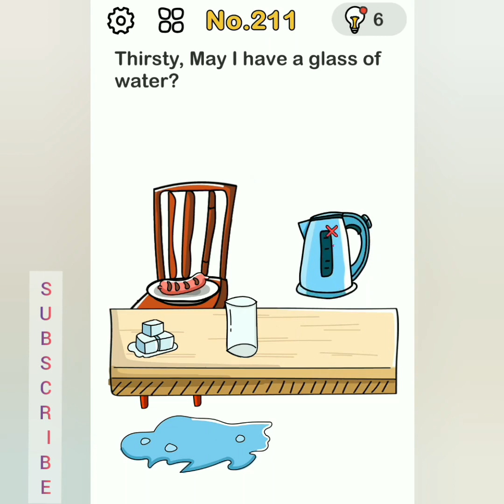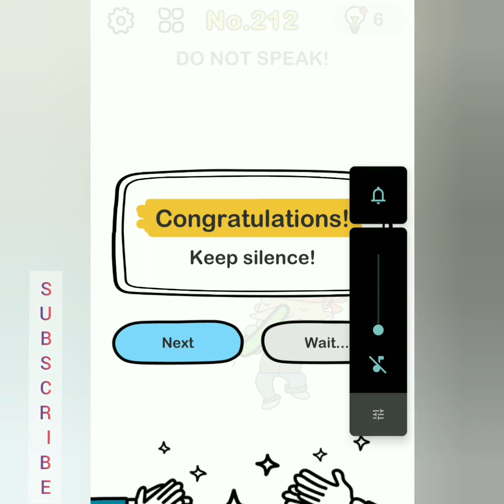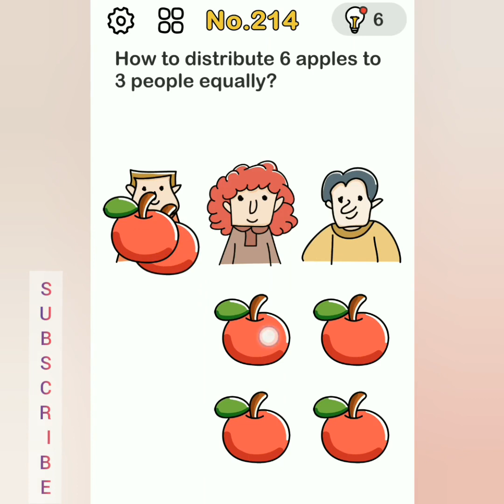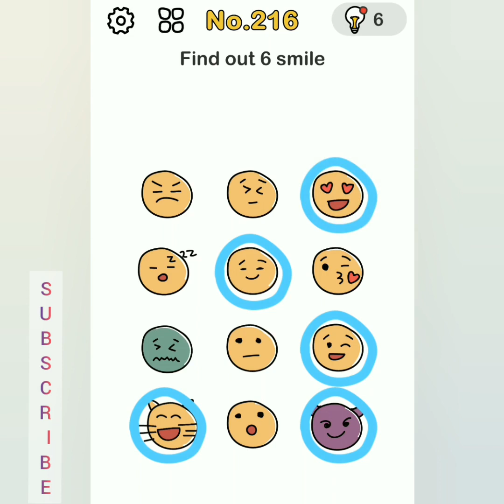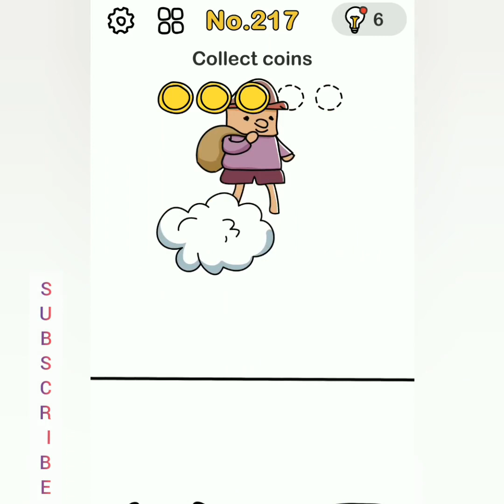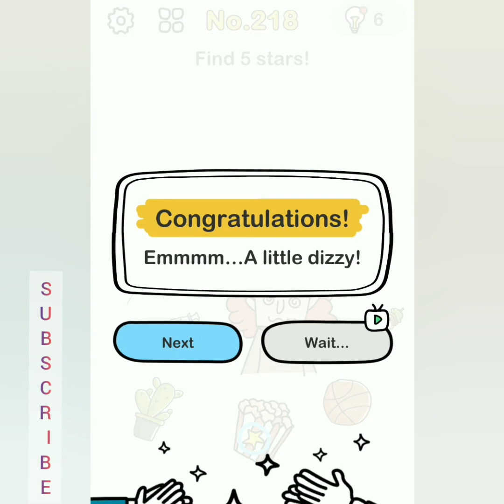Brain Out - Can you pass it? | Level 211, 212, 213,214, 215, 216, 217, 218, 219,220 | Answers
Hello Guys, Thank U soo much For Watching my Video Brain Out - Can you pass it?

Blow your mind with Brain Out and show to your friends that you are not completely stupid!
🔥“Brain Out” is an addictive free tricky puzzle game with a series of tricky brain teasers and different riddles testing challenge your mind😝.

Brain Out - Can you pass it has many trivia questions to boost your brain power. The perfect combination of knowledge and creativity, exercise your mind with the triple test of EQ, IQ and dumbfounded challenge💪

So friends..sit back and enjoy playing the game and don’t forget to